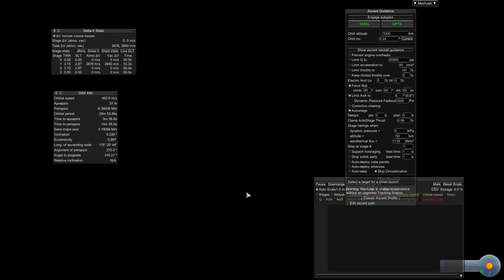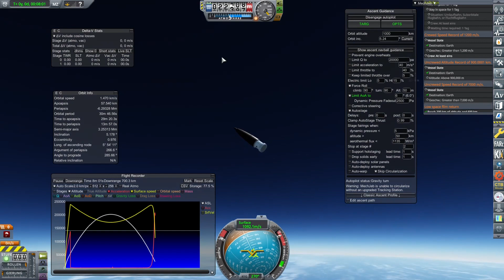realistisch & schwer: KSP 🚀 (RP-1) [26] Alle restlichen Film-Return Aufträge sehr knapp erledigt